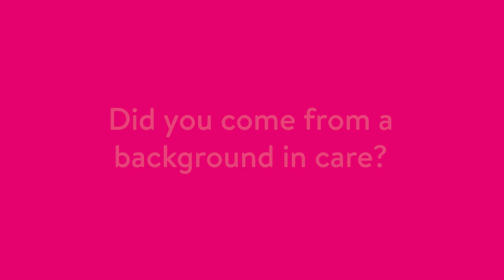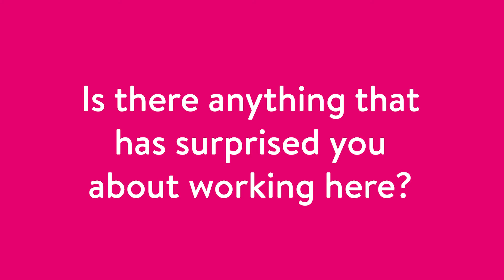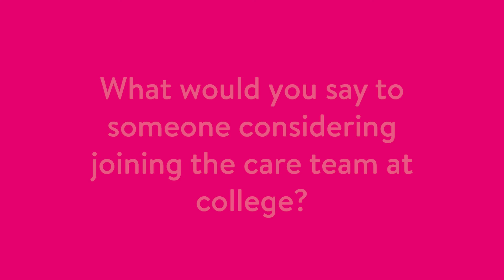Meet Marshall. Working at Henshaws. | Henshaws Specialist College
Looking for a rewarding career in care? Henshaws College are recruiting. We offer flexible hours, full training and a fun environment. Find out more at Henshaws.org.uk/collegejobs

From our bespoke campus in Harrogate, we offer day and residential places for young people aged 16 to 25 with special educational needs and disabilities.

Whether preparing for employment, making friends or learning to live more independently, we can work with you to make your aspirations possible and goals a reality.

We are currently offering virtual open days and bespoke tours. Start your Henshaws journey today by getting in touch with our transitions team. We look forward to meeting you and are happy to help with any questions.